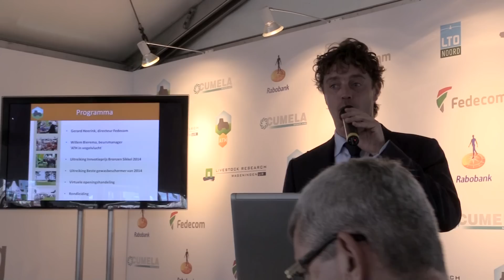ATH 2014: De opening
De derde editie van Agro Techniek Holland werd geopend door de Greenbot. Een autonome trekker. Een Nederlandse vinding.